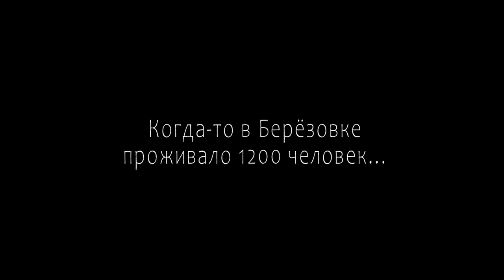"Трип к бабушке Маше" (фильм Игоря Беляева)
Документальное кино о путешествии в деревню Берёзовка Сапажковского района Рязанской области.
Когда-то в этой деревне проживало 1200 человек, сейчас осталось две женщины. С одной из этих женщин , с бабой Машей , нам удалось пообщаться и узнать много интересного и загадочного.
Жанр: Документальное кино, арт-хаус, интервью.
Режиссёр Игорь Беляев.
Музыка Алексей Чернилов.